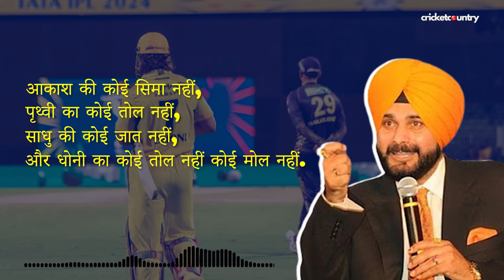CSK vs KKR: Watch Siddhu's Viral Commentary when Dhoni Comes Out to bat | IPL 2024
Navjot Singh Sidhu, who recently returned to the commentary box, called him the brand ambassador of happiness. “He brings happiness to the face of fans. Dhoni is everything for them. For me, he is the brand ambassador of happiness. Dhoni makes them go crazy, and they enjoy it whenever he is on the ground,” Navjot Singh Sidhu said.

About Channel:

Welcome to CricketCountry on YouTube. We bring you a variety of shows to keep you up to date with all the latest happenings in the cricket world. While we have serious analysis and historical shows, but we also present our own humour segments to tickle your funny bone.